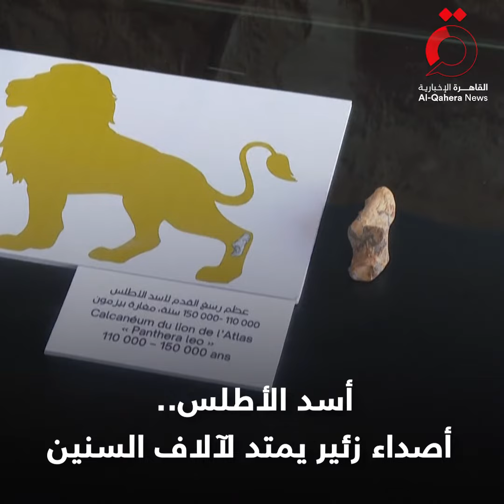المغرب يعرض بقايا عظمية لـ«أسد الأطلس» يعود تاريخها لـ110 آلاف عام